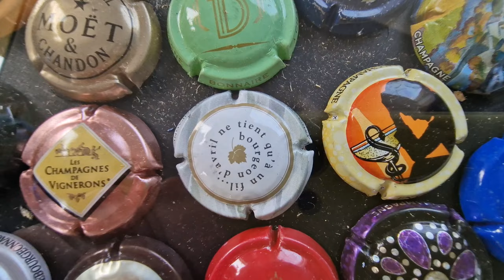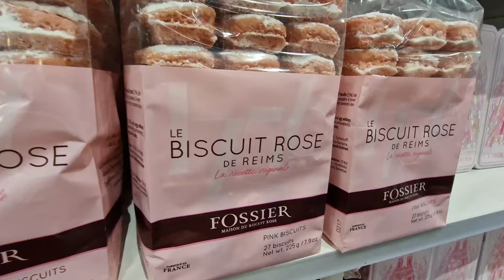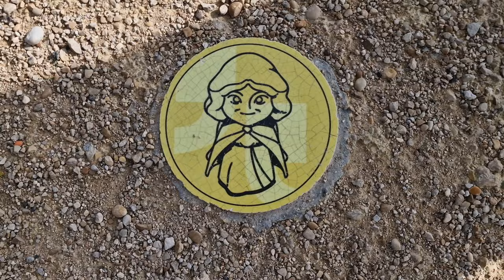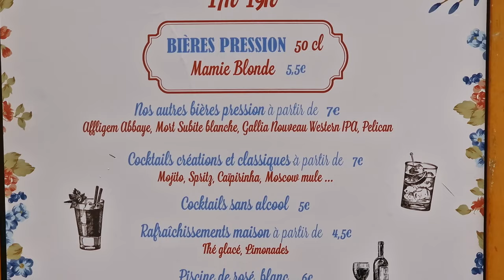🇫🇷 REIMS is the famous city of kings and champagne/walking tour/4К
Today, a new adventure in France: I set off to discover Reims and the surrounding area!
It'll give you some good travel ideas, I think ;)
Reims is the largest city in the Champagne region, mistaken by many for the capital. Reims is called "the city of coronations" or "the city of kings": on the site where Reims Cathedral would later be built, the apostle of the Franks, St. Remigius, baptized King Chlodwig I. As a result, many kings of France were crowned here for more than 10 centuries, from Louis I the Pious in 816 to Charles X in 1825. Reims is included in the national list of French Cities of Art and History.

The city's jewel, Reims Cathedral, is unusual in that it was the coronation site of 33 kings of France.

Don't forget to leave your feedback and likes if this journey has left you enchanted! Your support inspires us to embark on new adventures and create more videos.
Let me know in a comments "How do you like it?!".
 Peace and love 💕. Have a wonderful 😘 day!

WRITE A COMMENT or ask me a question the video. I will be more than happy to answer you.

Show less😊
©️Copyrights owner: My incredible LIFE
*All Variations in this Video are created by me My incredible LIFE.

Music
Release #76 HORIZON / Official Release 2018